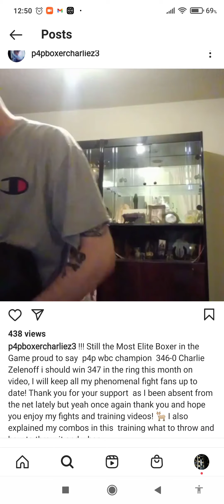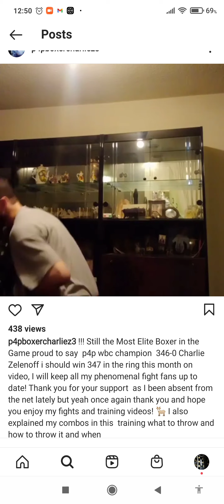GOAT Stalker Charlie is back, minus Kim Kardashian, she's blocked him or he's been told remove her 😂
he's back,he thinks keep a low profile and everyone will forget Briggs exposed his embarrassing bitch loss to Josh Cook and is now known for his stalking, nice try Zelenoff, 😂